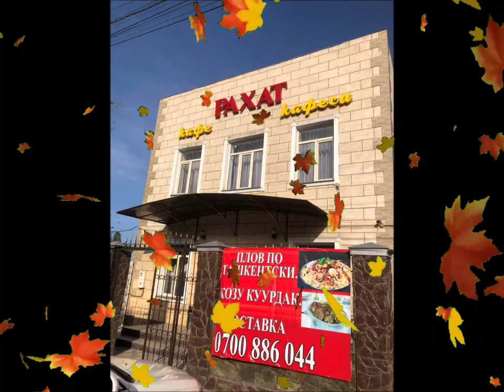ГОРОД СЧАСТЬЯ автор исполнитель Николай Омельченко, автор проекта Надежда Омельченко, эффекты Полина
ГОРОД СЧАСТЬЯ автор исполнитель Николай Омельченко, автор проекта Надежда Омельченко, эффекты Полина Озерова. Песня посвящается городу Кара-Балта.